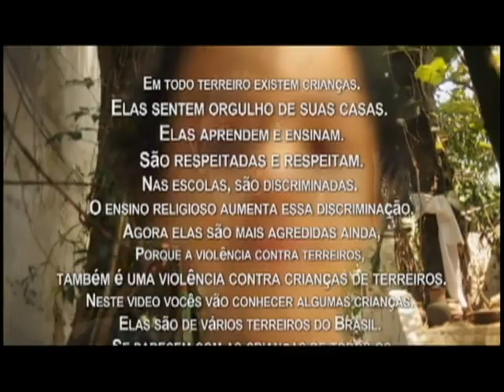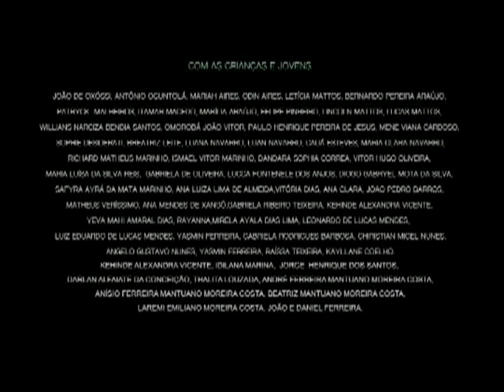AP 05/10/2017 - Comissão Dir. Humanos - Intolerância Religiosa